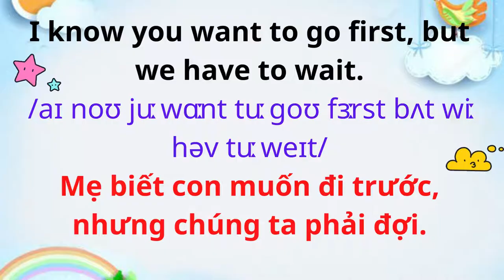Tiếng Anh Giao Tiếp Cho Trẻ Em | 95. Xếp hàng